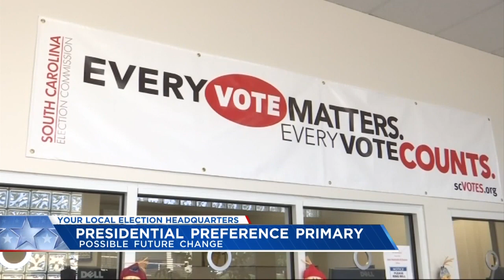Presidential preference primary